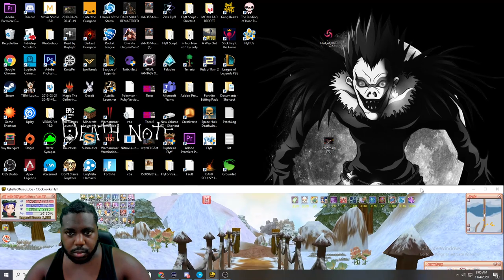CLOCKWORK | Leveling My Knight Clockwork Flyff | CLOCKWORK FLYFF GAMEPLAY |Fly For fun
Flyff is looking to have alot of people from privet servers like IgniteFlyff And InsanityFlyFF come over. The FlyFFOfficialServer are super active and Flyff has seem to have grown back to how it was way back then.